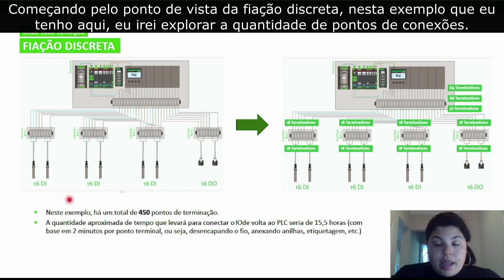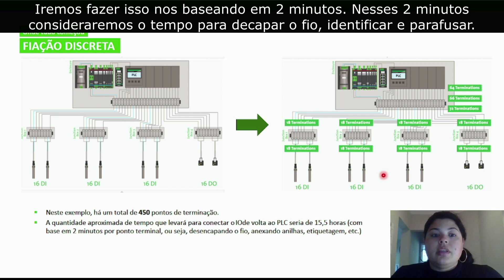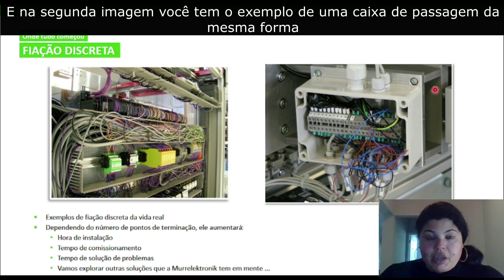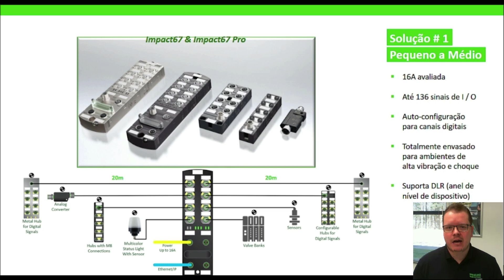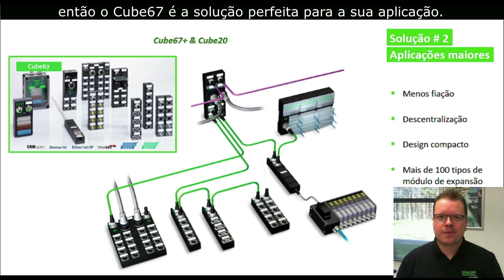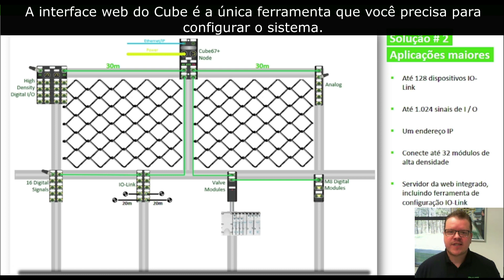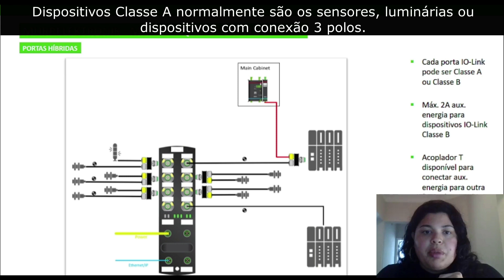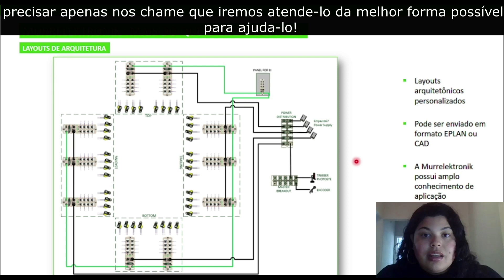Technology Days BRASIL - Como otimizar suas soluções de IO - Rafael Calamari, Marissa Gomez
Os convidados internacionais Marisa Gomez e Rafael Calamari falam sobre a importância da fiação discreta para a indústria, apresentam soluções para projetos de pequeno e médio porte para aplicações de IO com até 100 sinais e revelam soluções para projetos de grandes empresas.

Com vasta experiência internacional, os estadunidenses trazem diversas reflexões e estudos indispensáveis para quem trabalha com automação.